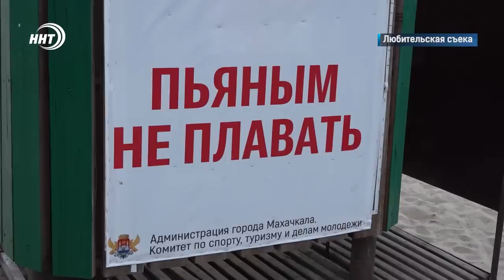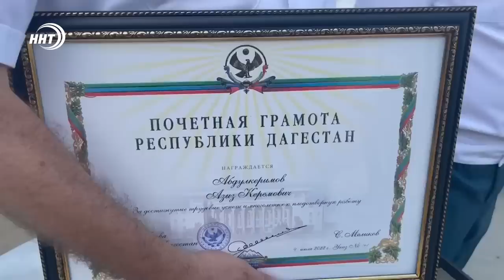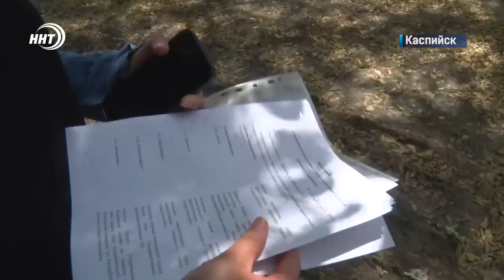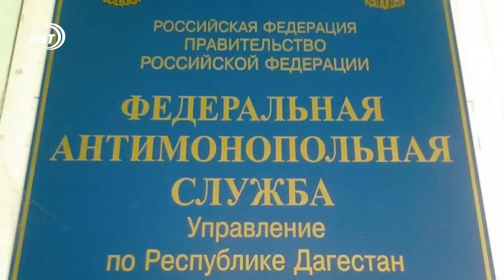Новости Дагестана за 19.07.2022 год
1. 14 человек за 7 дней. Почему в Дагестане так много утопленников? МЧС бьет тревогу.

2. Без света виноватые. Группу жителей Редукторного поселка, вышедших на акцию протеста из-за отсутствия электричества в домах, забрали в полицию.

3. Ветхие страдания на улице Алферова. Почему более 10 лет власти не замечают общежитие-призрак в Каспийске попытались узнать наши корреспонденты.

4. Бывшего футболиста Анжи задержали в Москве. За что, расскажем в рубрике дайджест.